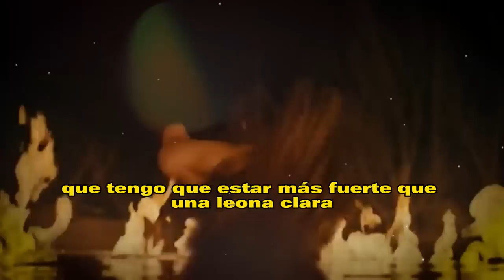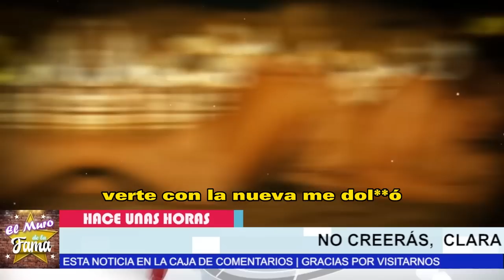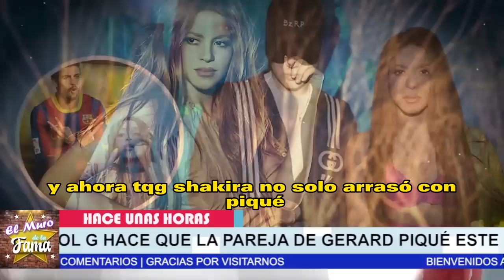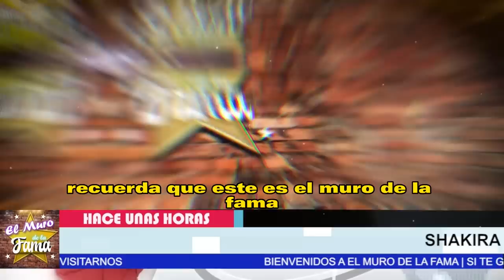🔴🔥𝗔𝘀𝗶 𝗙𝘂𝗲 𝗹𝗮 𝗥𝗲𝗮𝗰𝗰𝗶ó𝗻 De Clara Chia Y Piqué 𝗔𝗹 𝘀𝗲𝗿 𝗛𝗨𝗠1𝗟𝗟𝗔𝗗0𝗦 de Nuevo Por 𝗦𝗵𝗮𝗸𝗶𝗿𝗮 𝗬 𝗞𝗮𝗿𝗼𝗹 𝗚 🚫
Shakira revela varios secretos que podrían amenazar la relación comprometida entre Clara Chia y Pique, ya que parece que el jugador de fútbol no deja de molestar a la cantante barranquillera.

Shakira, la famosa cantante y ex pareja de Gerard Pique, ha causado revuelo al revelar algunos secretos que podrían poner en peligro la relación entre el futbolista y Clara Chia,. Según Shakira, Pique ha estado acosando a la cantante barranquillera, lo que ha generado tensión en su relación con Chia.. Aunque se desconoce cómo se desarrollará esta situación, ha dejado a muchos seguidores preguntándose sobre el futuro de la relación de la pareja.

❌😤“𝗬𝗔 𝗡𝗢 𝗧𝗘 𝗦0𝗣0𝗥𝗧0𝗥𝗧𝗔𝗠0𝗦”  Pique Y Clara Chia 𝗛𝗔𝗥𝗧𝗢𝗦 𝗥𝗲𝗮𝗰𝗰𝗶𝗼𝗻𝗮𝗻 𝗖𝗼𝗻𝘁𝗿𝗮 Shakira🔥

Parece ser que la pareja de Gerard Piqué no se sintió cómoda al enterarse de que el ex futbolista todavía está pendiente de su ex.
Recientemente, ha surgido una noticia que ha causado revuelo en los medios de comunicación. Al parecer, la actual pareja del futbolista Gerard Piqué no se ha tomado nada bien el hecho de que su novio aún esté pendiente de su ex pareja. Este tipo de situaciones son comunes en las relaciones amorosas, especialmente cuando se trata de parejas famosas y en el ojo público. Sin embargo, la reacción de la novia de Piqué ha generado una gran expectación y ha llevado a muchas personas a preguntarse si la relación entre ellos podría estar en peligro. Solo el tiempo dirá si esta situación afectará la relación entre ellos o no.

es increíble que muchos en estos post defiendan lo indefendible, osea defienden a pique y clara chia💥 para que sean serios

La reconocida cantante Shakira ha interpuesto una demanda contra los padres de su pareja, el futbolista Gerard Piqué, por una presunta estafa en su inmobiliaria en Miami. La artista colombiana alega que la familia de Piqué se habría apropiado indebidamente de alrededor de $50 millones de dólares en el marco de una transacción de bienes raíces en la que Shakira había invertido. Según la demanda, los padres de Piqué habrían falsificado documentos y manipulado el precio de la propiedad para obtener beneficios indebidos. La situación ha generado una gran controversia en la prensa y se espera que la demanda tenga importantes implicaciones legales para ambas partes.

𝗔𝗚𝗔𝗥𝗥𝗘𝗡𝗦𝗘 , 𝗦𝗵𝗮𝗸𝗶𝗿𝗮 𝗗𝗲𝗺𝗮𝗻𝗱𝗮 ,A Los Padres ,De Gerard Piqué, 𝗱𝗲 𝗘𝘀𝘁𝗮𝗳𝗮𝗿𝗹𝗮, Que Hizo A La Cantante, clara chia le da ,regalo a sasha, y shakira se enoja,shakira monotonia,shakira se enoja con pique y clara chia por el regalo que le dieron a Sasha,noticias recientes de shakira,shakira noticias de ultima hora,famosos de cerca mx,noticias del espectáculo mexicano hoy,chismes de las celebridades en latinoamerica,tv notas,noticias actuales de shakira,shakira y karol g,shakira y vizarrap,shakira hoy

🚨😱“𝗟𝗔𝗥𝗚𝗔𝗧𝗘 𝗗𝗘 𝗘𝗦𝗣𝗔Ñ𝗔” Ex suegra de Shakira 𝗧𝗘𝗠𝗘𝗥0𝗦4 𝗣𝗼𝗿 𝗗𝗲𝗺𝗮𝗻𝗱𝗮 𝗬 𝗘𝘀𝘁𝗮𝗳𝗮 Que Hizo A La Cantante 💸😪

Montserrat Bernabeu, ex suegra de la cantante Shakira, se encuentra en una situación difícil. La madre de Gerard Pique , ex pareja de la cantante, enfrenta una demanda por estafa interpuesta por Shakira, quien la acusa de no haber devuelto un préstamo de más de 6 millones de dólares.La demanda también incluye acusaciones de fraude y enriquecimiento ilícito. Según fuentes cercanas, Bernabeu está temerosa y ha evitado hablar sobre el tema. Mientras tanto, el caso sigue en curso y Shakira espera que se haga justicia.

elmurodelafama